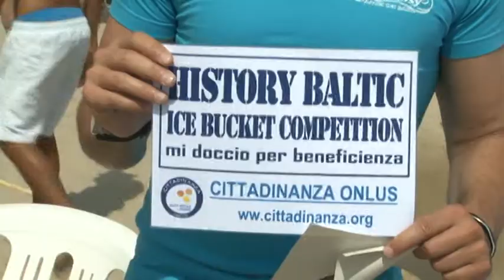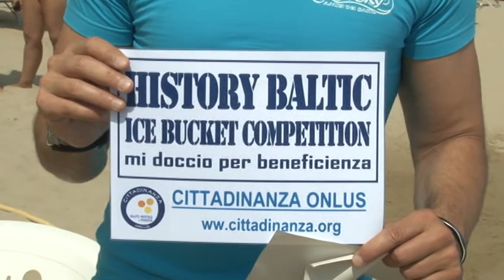Mastromauro. Icebucket, crisi idrica ed inquinamento dei fiumi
Il sindaco di Giulianova, Francesco Mastromauro, si è sottoposto al fenomeno virale dell'Ice Bucket e non ha risparmiato critiche alla Ruzzo Reti sulla gestione idrica e sull'inquinamento dei fiumi